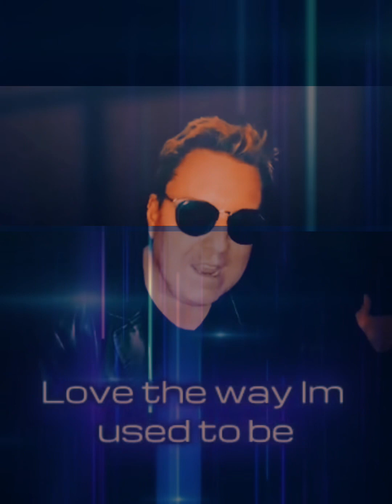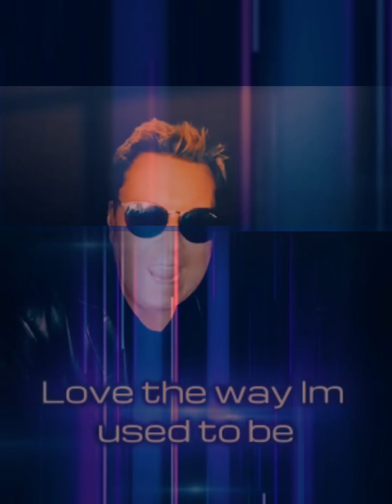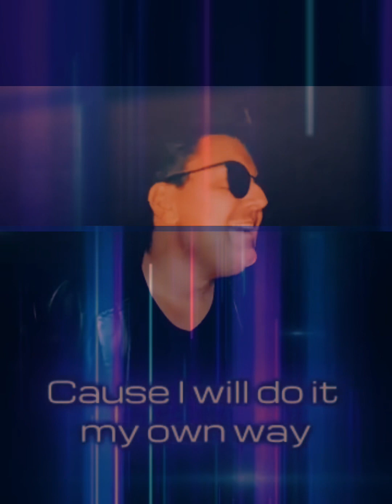Retrosexual The Lyrics Video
Retrosexual is the first single released from the forthcoming 3rd album of Thomas René (Thomas Energizer)
The song is composed and played by Jarle Raymond Engen and the lyrics is created by Thomas René Thörn